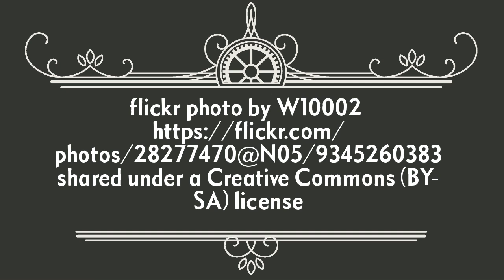Introducing Steampunk Universe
We keep getting told that steampunk is not diverse.

We keep proving them wrong.

Two and a half years ago, we brought you the award-winning anthology *Steampunk World*.

Since then, a number of prominent anthologies and other works of diverse steampunk fiction have sprung up.

But it is not enough.

We want to see characters like ALL our friends, like ALL the members of our families.

We want to see fully developed characters in steampunk who are disabled or aneurotypical. We want to see more than token characters and cliched plots.

We were told it would be too hard, especially in steampunk.

We are going to prove them wrong again - and we want you to join us.

Join editor Sarah Hans, our cover artist James Ng, and contributors Ken Liu, Jody Lynn Nye, Maurice Broaddus, Malon Edwards, Emily Cataneo, Pip Ballantine and nine others today.